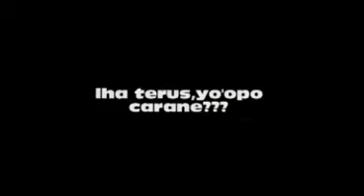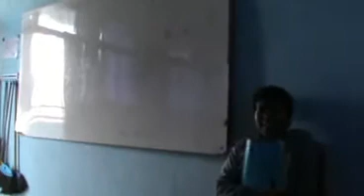Andi and the geng Konco Apik'an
Video tentang cerita kanca apik'an yang diperankan oleh Andi (SMP Muhammadiyah 17 Surabaya) beserta dibantu oleh Tim pendukung Fauzi, Raja, Andika ( SMP Muhammadiyah 17 Surabaya).

Multimedia Venus